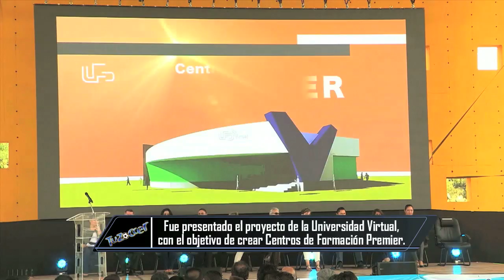Inicia el Torneo Internacional de Centros de Formación.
De igual forma se da a conocer la creación de los Centros de Formación Premier.